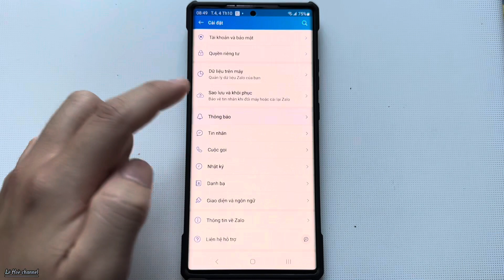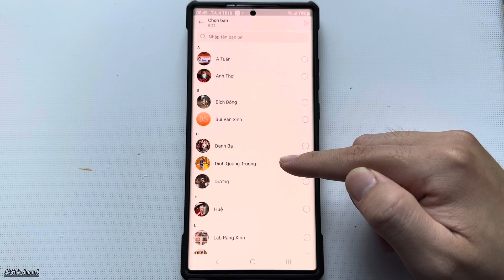Hướng dẫn Cách Tắt Thông Báo Cuộc Gọi Zalo để tránh bị làm phiền